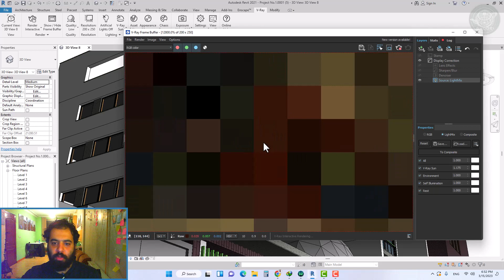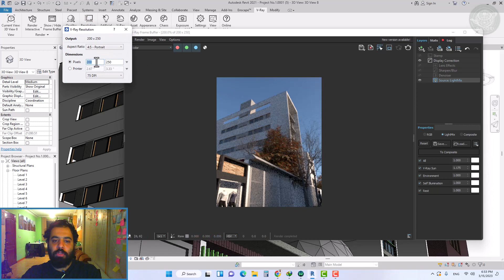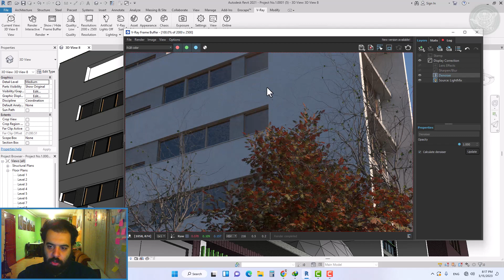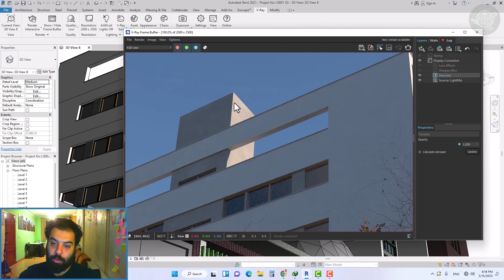رزولیشن ویری برای رویت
در این آموزش درباره رزولوشن در خروجی نهایی، در vray for revit  صحبت خواهیم کرد. رزولوشن تعیین کننده تعداد پیکسل ها در خروجی نهایی است. هر چقدر تعداد پیکسل ها در خروجی نهایی بیشتر باشد ، اندازه بیشتری میتوانیم روی تصویر نهایی زوم کنیم. پس افزایش رزولوشن به ما کمک میکند بتوانیم بیشتر روی تصویر نهایی زوم کنیم اما زمان رندر هم بیشتر خواهد یافت. افزایش رزولوشن هیچ ربطی به واقعی تر شدن رندر ندارد فقط باعث افزایش قدرت زوم میشود همین. قبل از اینکه مثال هایی را درباره رزولوشن بزنیم ، ابتدا ratio را باید توضیح دهم. این عدد تعیین کننده نسبت طول به عرض کادر ما است. ابتدا باید تشخیص بدهیم چه تناسبی برای کادر نهایی ما مناسب است. به طور مثال ابتدا حالت پورتریت را انتخاب میکنیم و رزولوشن ۲۰۰*۲۵۰ را تست میکنیم.  حالا رزولوشن را افزایش میدهیم به ۸۰۰*۱۰۰۰ . قدرت زوم بیشتر شده است و جزئیات بیشتری از تصویر میبینیم. حالا رزولوشن را باز هم افزایش میدهیم به ۲۰۰۰*۲۵۰۰. همانطور که میبینید تاثیری بر واقعی تر شدن رندر نهایی ندارد اما میتوانیم بیشتر زوم کنیم و جزئیات بیشتری را ببینیم.